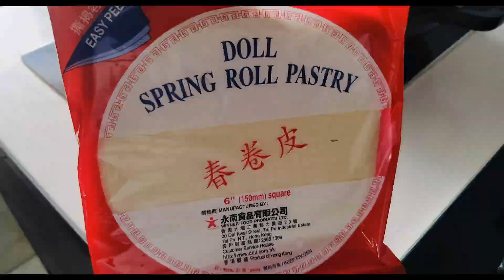WE'RE MAKING SPRING ROLL /LUMPIA ~PART 1 COOKING TIME